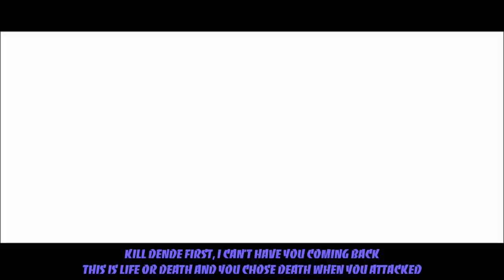Dragon Ball Z Rap - Frieza Saga (Frieza Vs Goku) Super Saiyan BARS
Dragon Ball Z follows the adventures of the protagonist Goku who, along with his companions, defends the Earth against an assortment of villains ranging from intergalactic space fighters and conquerors, unnaturally powerful androids and nearly indestructible creatures. While the original Dragon Ball anime followed Goku from his childhood into adulthood, Dragon Ball Z is a continuation of his adult life, but at the same time parallels the maturation of his sons, Gohan and Goten, as well as the evolution of his rivals Piccolo and Vegeta from enemies into allies.
== CREDITS ==
► Raps/Editing: Daddyphatsnaps